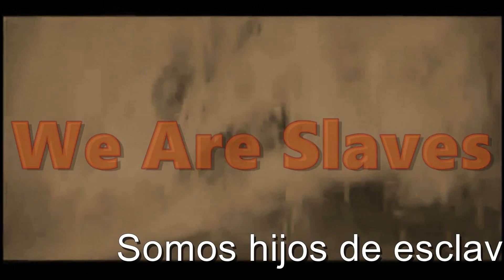Christopher Columbus and The Caribbean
On Oct. 12, 1492, Christopher Columbus made landfall on a small island in the Caribbean. His historic voyage ignited the age of exploration and cross-Atlantic expansion by European settlers